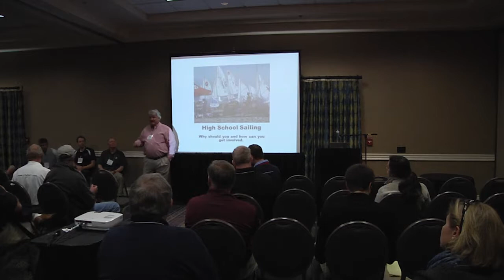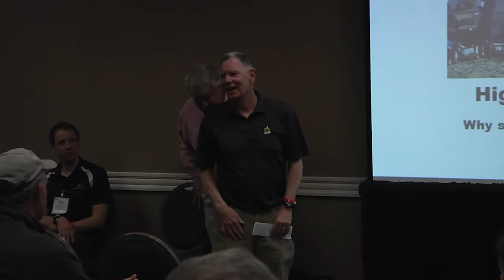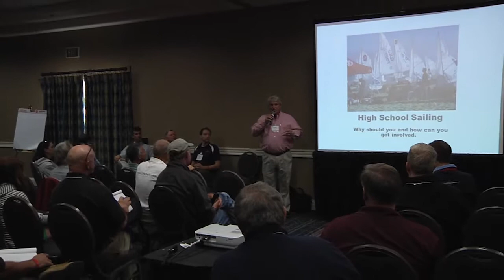Keep Those Boats in the Water: Integrating High School Sailing to your Organization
Mike Segerblom moderates "Keep Those Boats in the Water: Integrating High School Sailing to your Organization" with speakers Bobby Collins, Tim Hogan, and Andy Herlihy at the 2014 US Sailing Leadership Forum